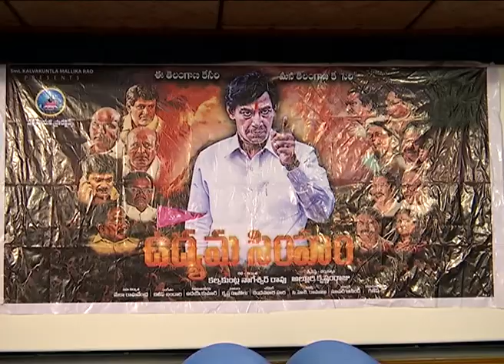Udyama Simham Movie Press Meet